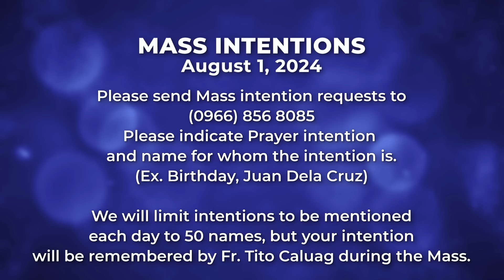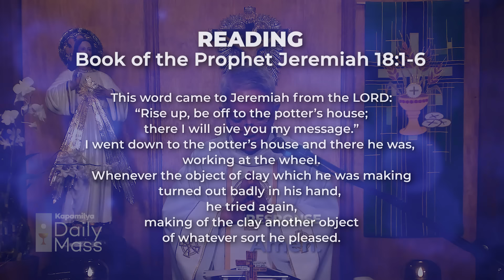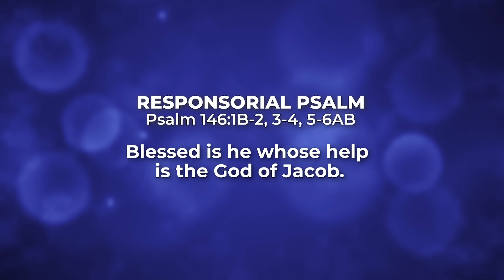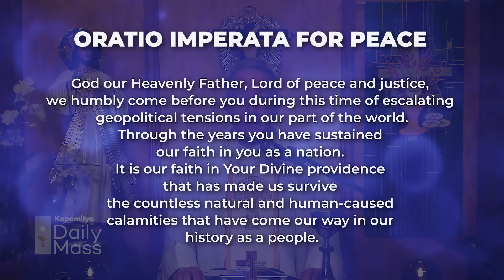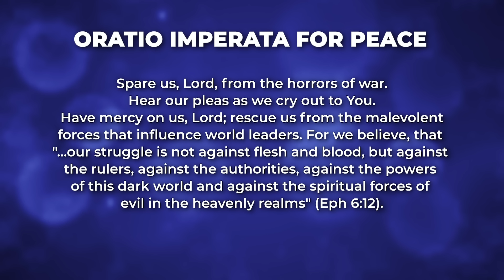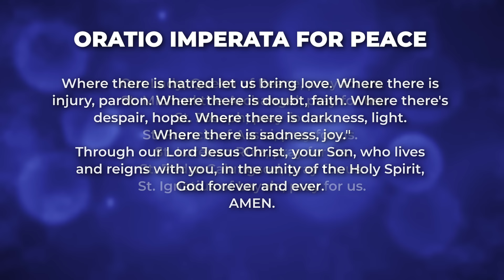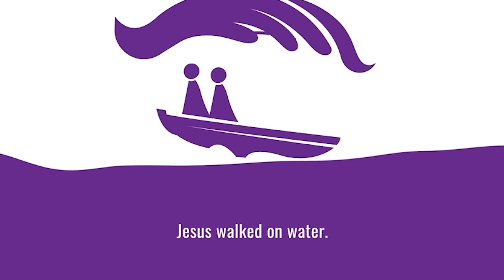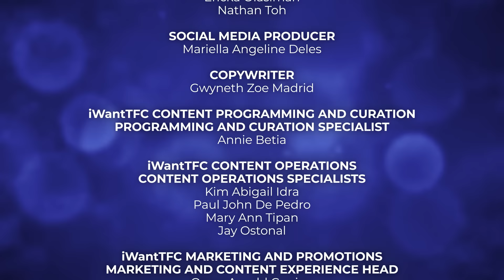August 1, 2024 | Memorial of St. Alphonsus Liguori, Bishop | 𝐊𝐚𝐩𝐚𝐦𝐢𝐥𝐲𝐚 𝐃𝐚𝐢𝐥𝐲 𝐌𝐚𝐬𝐬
The Gospel of Matthew teaches us about proper discernment when the bad mixes with the good. This world has both the good and the bad sides, and it's our job as Christians to learn how to separate them and pick up only what's good for us. We should throw the bad away, no matter how tempting and inviting it is. May our desires and ideologies always be aligned with God and His truth, not with this world, so we can avoid getting the evil and not mix it with the good.

Reflect more on this as we celebrate the Kapamilya Daily Mass today, August 1, 2024 with Father Tito Caluag.